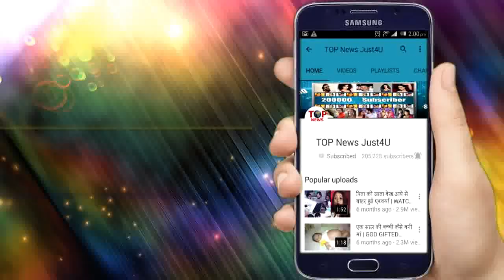YRKKH: OH NO!! जन्माष्टमी पर आने वाला है सबसे बड़ा TWIST, कभी नहीं भूल पाएंगे KARTIK और NAIRA